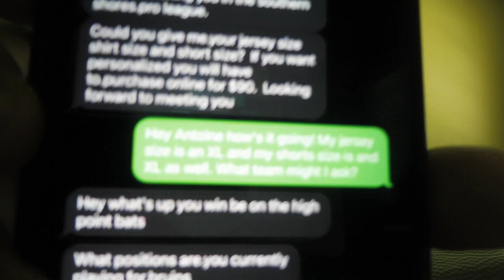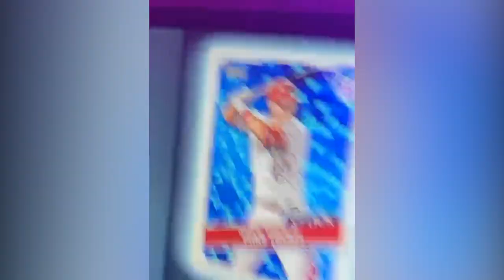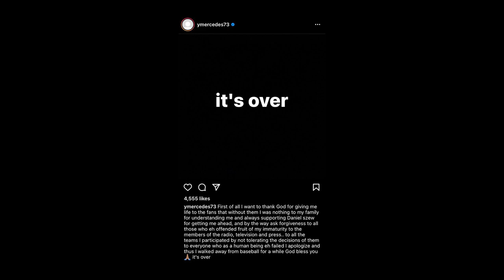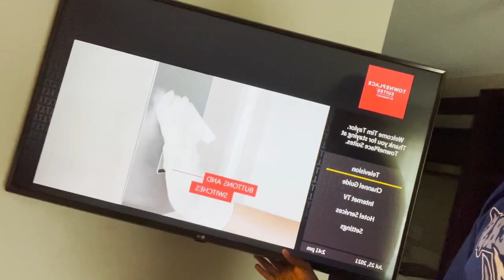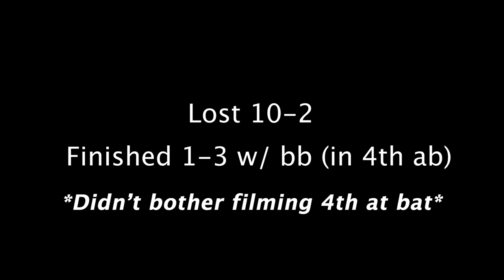MY FIRST INDY BALL SEASON!